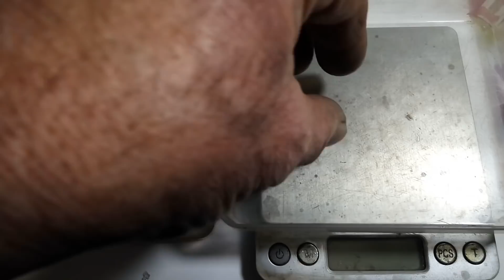ЗОЛОТО 37 г ИДЕАЛЬНАЯ ОЧИСТКА ОТ ПРИМЕСЕЙ